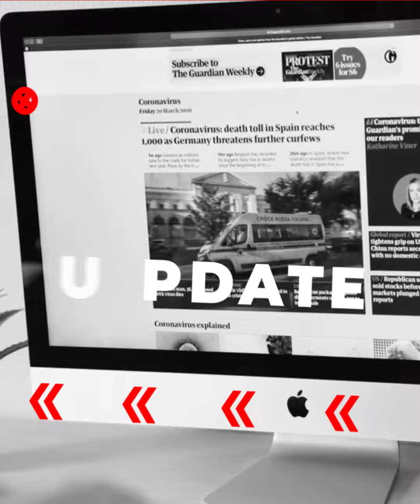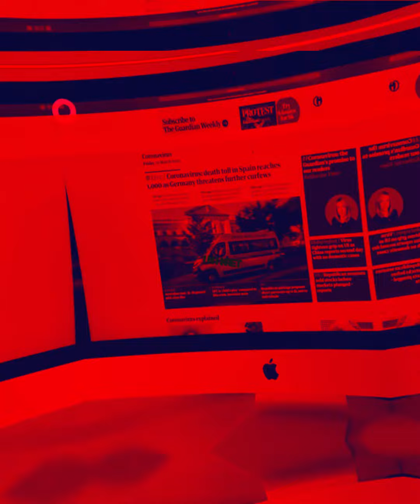Harga Mi Instan Naik. Sandiaga Uno Wanti – Wanti Pelaku UMKM dan Anak Kos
Menteri Pariwisata dan Ekonomi Kreatif Sandiaga Uno meminta pelaku Usaha Mikro Kecil dan Menengah (UMKM) untuk berinovasi mengantisipasi kenaikan harga mi instan hingga tiga kali lipat.

"Anak kost siap-siap, dan untuk pelaku ekonomi kreatif kuliner yang berjualan mi instan, siapkan strategi dan inovasi," ujar Sandiaga Uno dalam keterangannya, Rabu (10/8/2022).